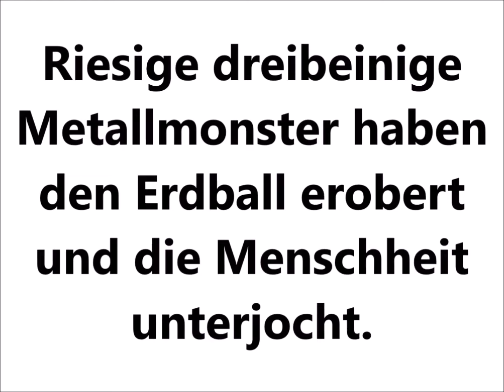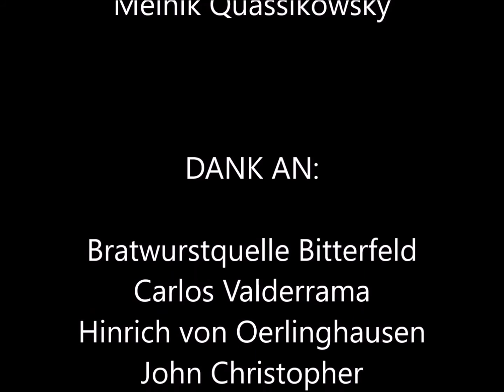Bußgeldstelle Bielefeld: "Jingle Tripod"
Liebe Freunde schöner Musik, in diesem Jahr möchte euch eure gute alte Bußgeldstelle Bielefeld in (vor)weihnachtliche Stimmung versetzen. Zu diesem Zweck haben wir keine Mühen gescheut und das Lied "Jingle Bells" mit einem frischen Text versehen, zu dem uns eine unheimliche Fernsehserie aus unseren Kindertagen inspiriert hat, die da heißt "Die dreibeinigen Herrscher" (alternativ "Die dreibeinigen Ärscher" oder "Die Dreibeiners").

Wir möchten darum bitten, dass ihr unsere Interpretin Melník nicht zu hart kritisiert, weil sie hin und wieder mal die falschen Töne trifft. Sie hat nicht mehr gesungen, seit sie geboren wurde.

Und hier muss noch ein Hinweis auf die Herkunft der Musikuntermalung hin. Leider war (und ist) unser Klavier bei den Proben in Flammen aufgegangen, so dass wir uns die liebliche Melodei aus dem Youtube-Fundus holen mussten: